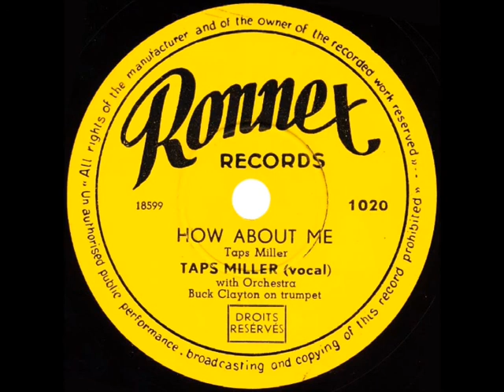TAPS MILLER - Manneke Pis Boogie / How About Me (1953) Ronnex Records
50s Boogie-Woogie Blues / Jiver - A & B-Side Ronnex Records 1020 Belgium (1953)
Recorded in Brussels, Belgium, October 1953 with:
Alto Saxophone – Leo Martin
Bass – Paul Dubois
Clarinet – Roger Asselberghs
Drums – Kansas Fields
Piano – Francis Coppieters
Tenor Saxophone – Alex Scorier
Trombone – Bunner Mickey
Trumpet – Buck Clayton, Taps Miller
 Vocal – Taps Miller